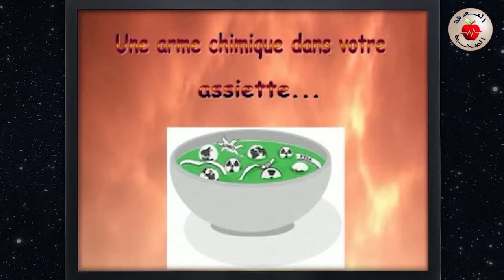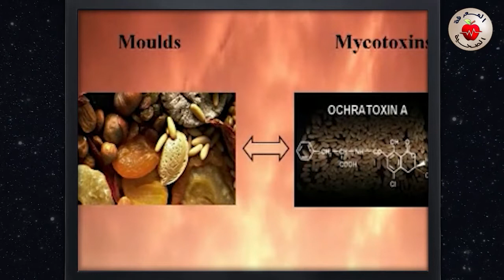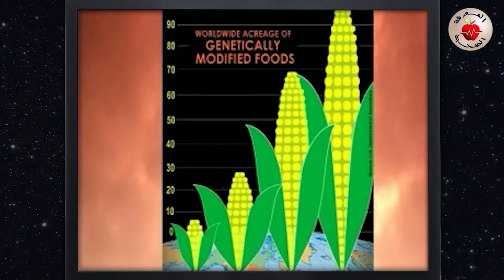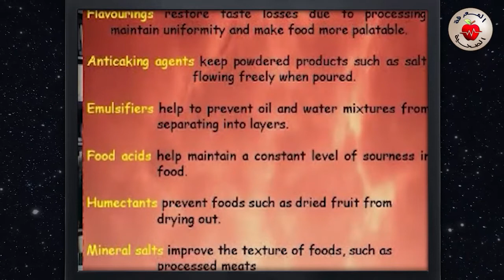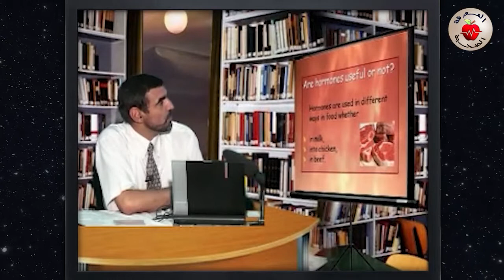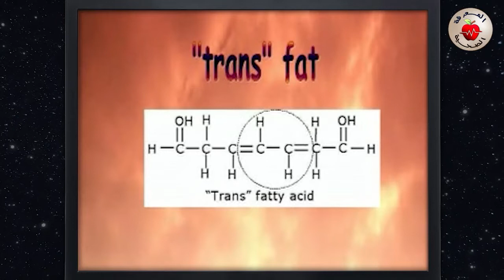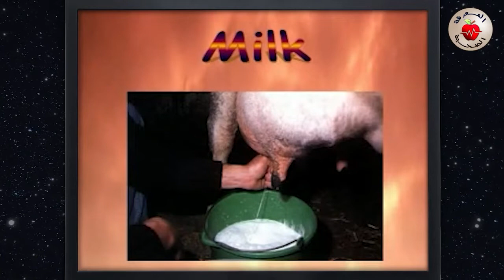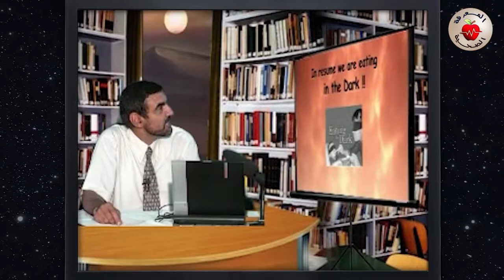النظام الغذائي السليم (أكتوبر 2004) / د. محمد الفايد / سلسلة المحاضرات القديمة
محاضرة قديمة للدكتور محمد الفايد بعنوان : النظام الغذائي السليم - أكتوبر 2004